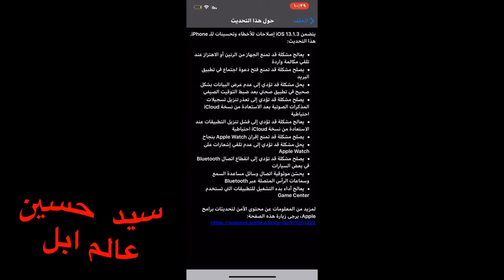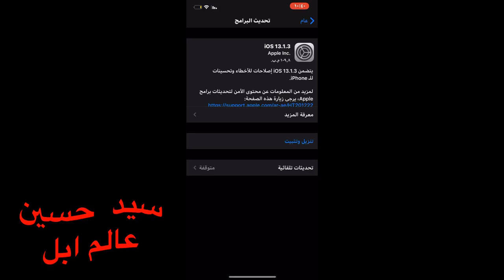رسمياً أبل تطلق نظامها IOS13.1.3 اهم تحديث حتى الان